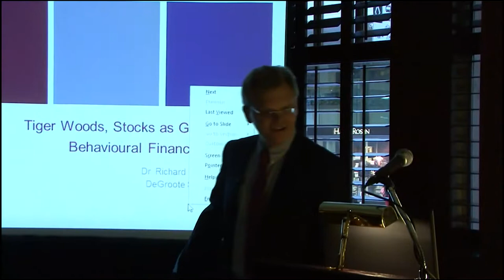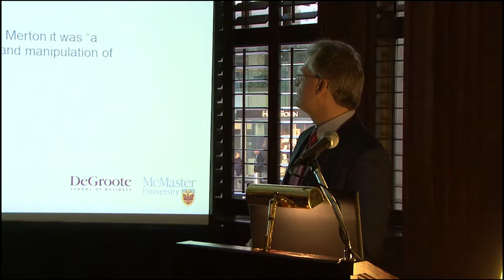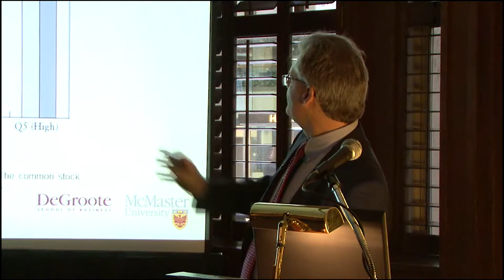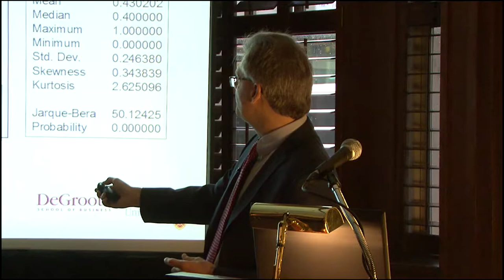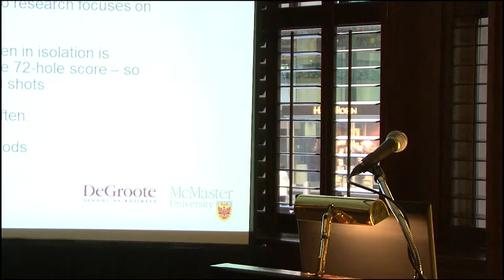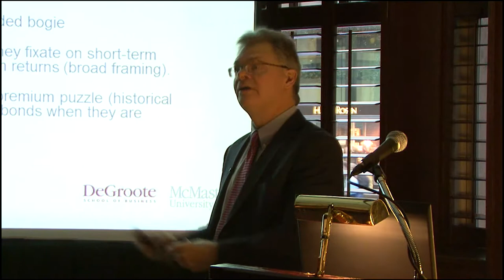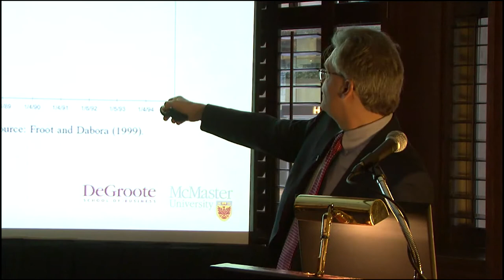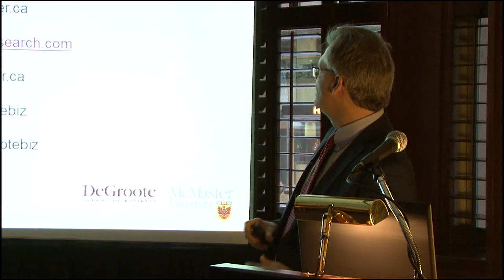Finance at DeGroote Seminar - September 2013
Richard Deaves, Professor, Finance and Business Economics at DeGroote speaks on the topic "Tiger Woods, Gambling & Behavioural Finance". How loss aversion theory is used in decision making and risk analysis on the golf course, trading floor and life.